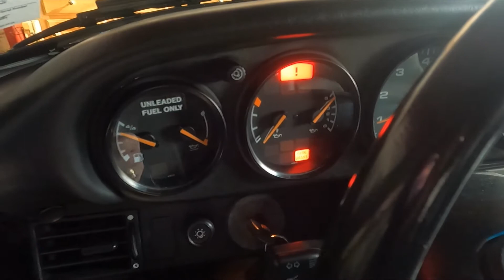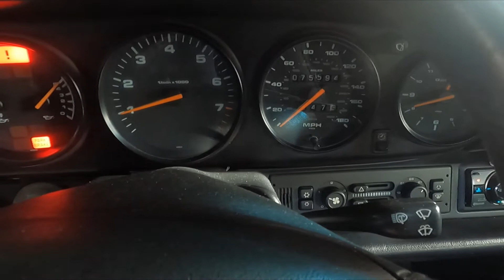BAT 1997 Porsche 911 Cabriolet Cold Start Video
1997 Porsche 911 Cabriolet Cold Start Video 3.6 liter Flat 6 cylinder Dry sump